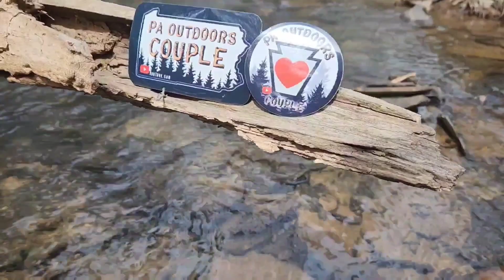Hill Creek State Park, Mansfield PA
Cheers & Get Outdoors

Join us as we share our love of Pennsylvania.

Thank you to everyone who has joined us on our adventures so far!

PA Outdoors Couple
Millville PA 17846
USA

If you'd like to help support the channel, join us on Patreon for early access to our content, discounts on channel merch, channel updates, giveaways and fan requests for upcoming adventures ideas.